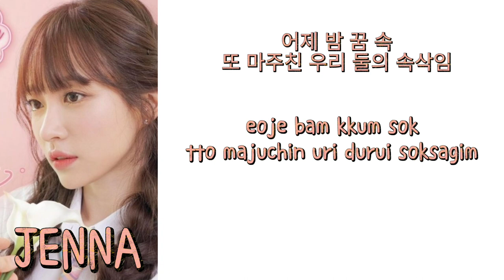Cotton Candy 코튼캔디 - 'Honest' Lyrics (IDOL: The Coup OST)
Song : Honest
Artist : Cotton Candy (코튼캔디)
Album : IDOL (아이돌 : The Coup) OST Part.2
Genre : K-Pop
Language : Korean
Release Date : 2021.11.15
COTTON CANDY HONEST LYRICS
cotton candy idol the coup
cotton candy honest lyrics the coup